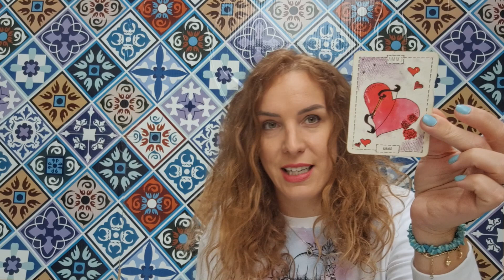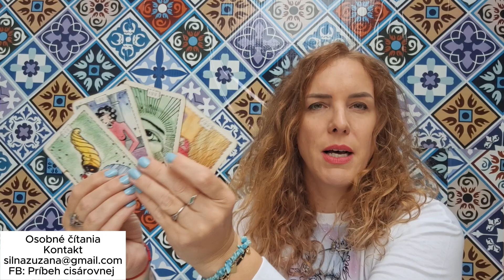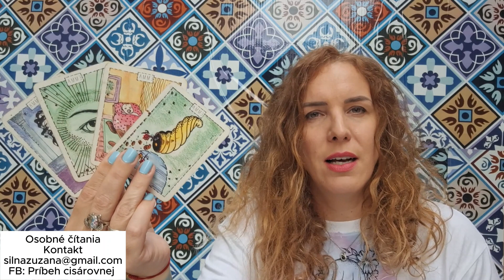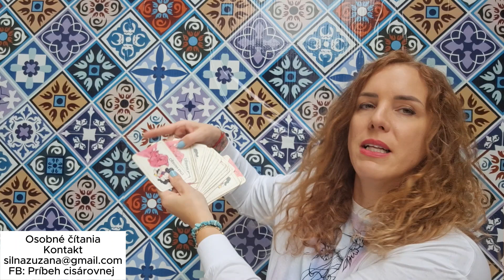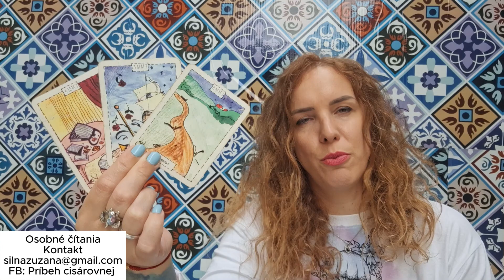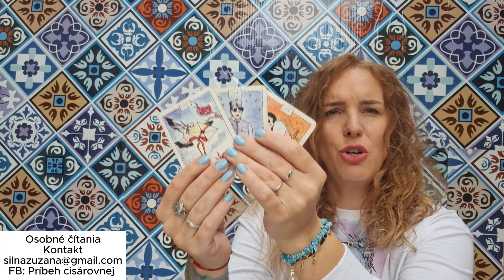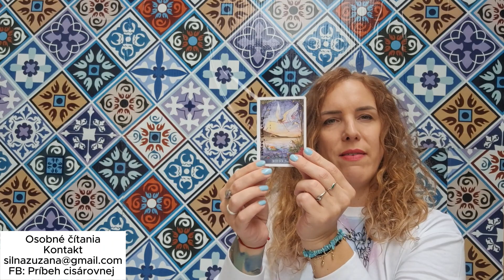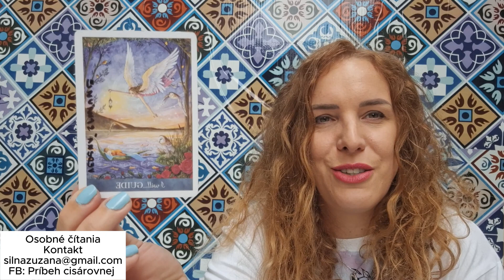VAHY Apríl 2024 - láska, kariéra, zdravie a anjelsky odkaz pre Vás - ste vedení správne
Čítanie kariet pre znamenie vahy na mesiac Apríl 2024 v oblasti - láska, kariéra, zdravie a Váš osobný odkaz od anjelov. Prajem všetko dobré.

Nájdeš ma aj na Facebooku:

 / pribehcisaro.  .

Cisárovná Zuzana